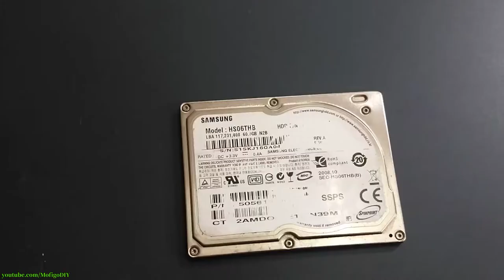Disassemble 1.8 inch Samsung Hard Drive（Microdrive）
This video will show how to take apart hard disk
00:00 Compare different hard drive sizes
01:09 Disassemble Hard Drive
02:57 Macro Photography
03:28 REMOVING neodymium magnet FROM A HARD DRIVE